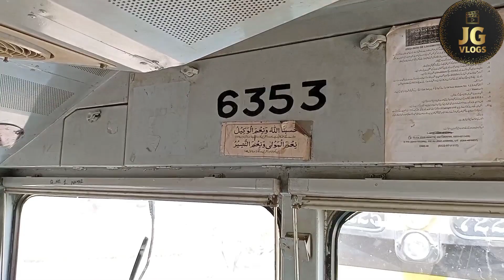A Duty on Dead Engine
I'm Trying to make vlogs which entertain you..
For suggestions please do comments.Thanks